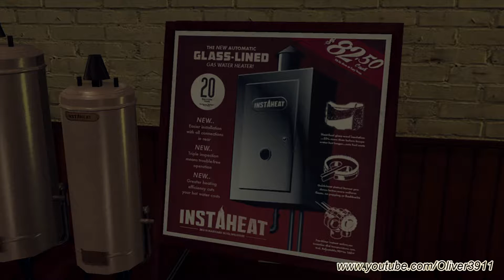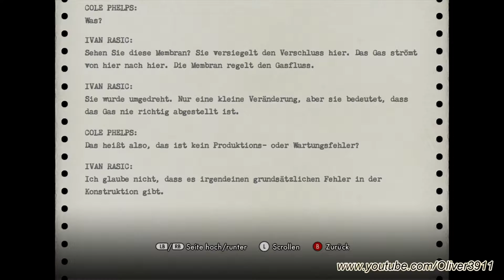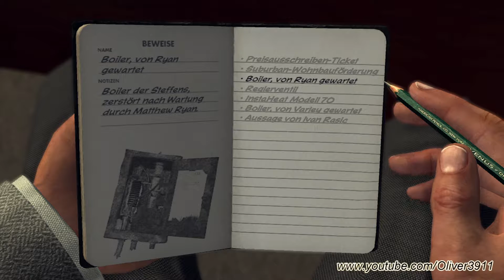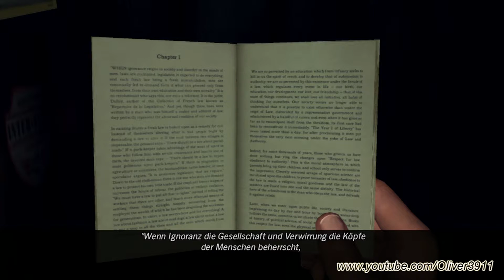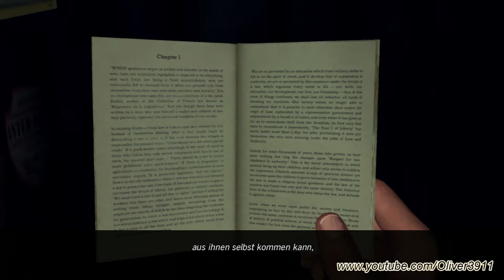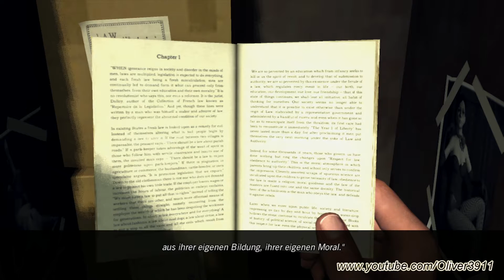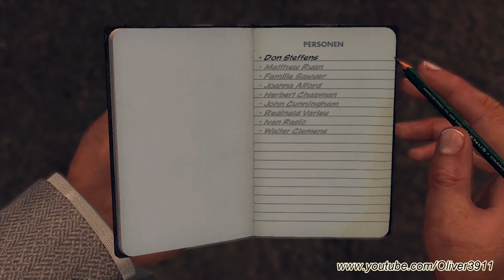Let's Play: L.A. Noire - Part 77 [GER/Full HD]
Los Angeles die Stadt der Engel und der Träume. Und dem Traum nach Erfolg geht auch die Hauptfigur aus diesem Let's Play nach. Nach dem zweiten Weltkrieg will Cole Phelps nun Ordnung in dieser Von Verbrechen und Korruption verseuchen Stadt der 1950er Jahre nun für Ordnung sorgen.
Und genau damit werden wir ihn natürlich nur all zu gerne helfen. Also packt eure Sachen und auf nach L.A.

Entwickler: Team Bondi
Publisher: Rockstar Games
Veröffentlicht: 20. Mai 2011